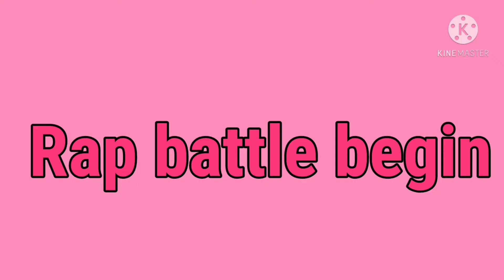Nico yazawa Vs natsuki rap battle gacha life